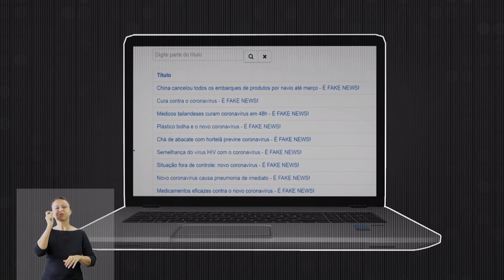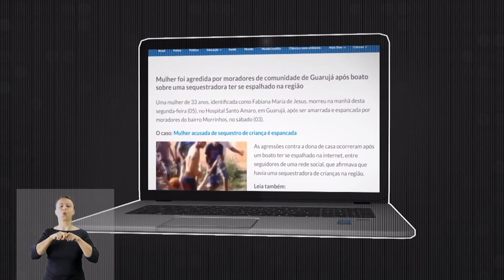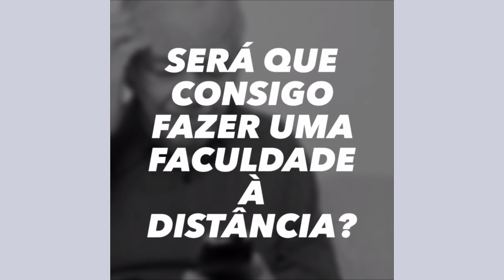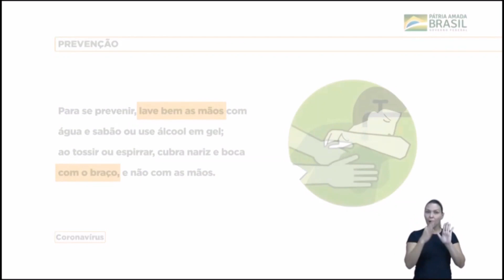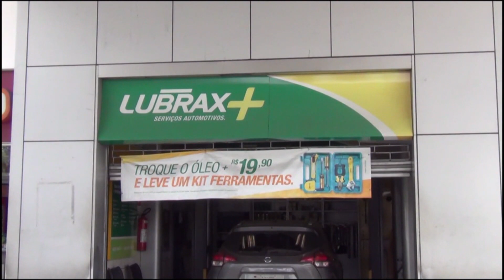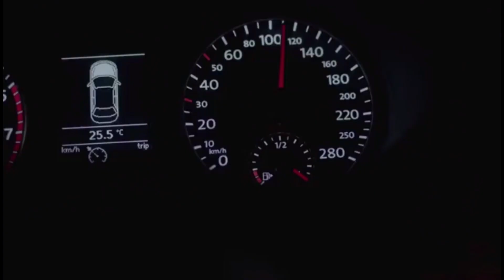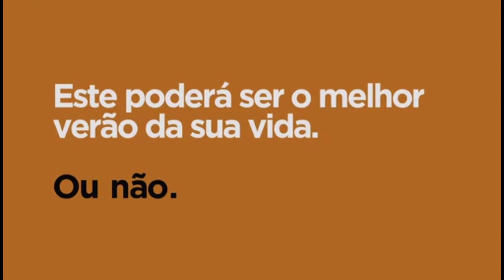TVSL - TEMPO ESPORTIVO 25-01-21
O Programa Tempo Esportivo de hoje contou coma presença de Thiago Maia, Edmilson Só Resto e Marco Antonio falando sobre tudo que rolou no mundo do futebol neste final de semana.